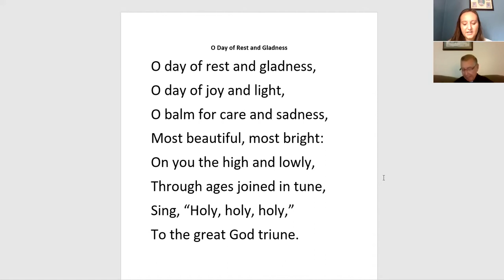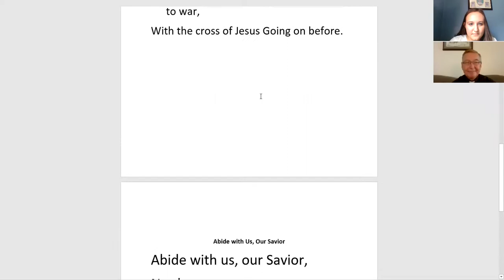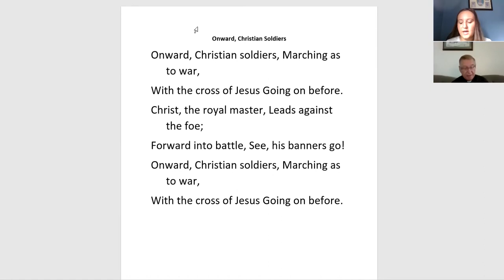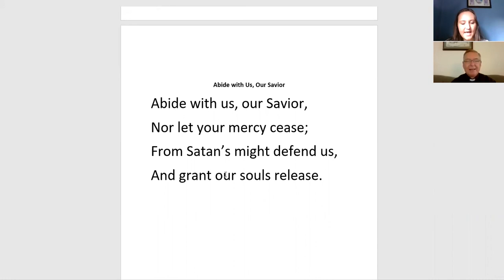13th Sunday after Pentecost